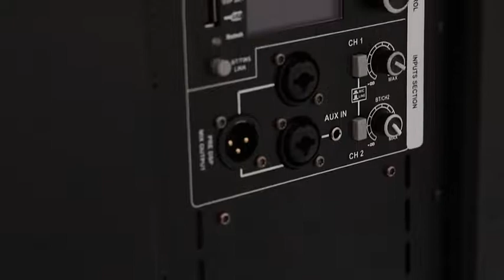Dòng Loa Cột Thiết Kế Nhỏ Gọn Di Động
Chào mừng các bạn đến với kênh YouTube chính thức của OBIBI, hệ thống bán lẻ hàng đầu về các mặt hàng Âm Thanh, Đèn Sân Khấu, Màn Hình Led, Tai Nghe Và phụ kiện và hơn thế nữa.
Cung cấp lắp đặt thiết kế đèn led trang trí tòa nhà ,  đèn led building cho các trung tâm thương mại, tòa nhà cao ốc , led trang trí tòa nhà...